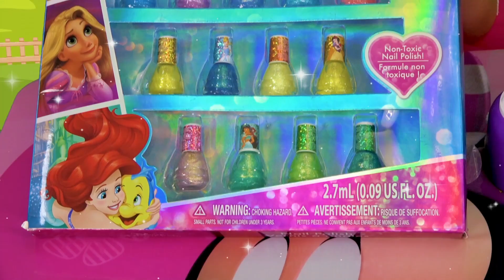ساشا وأصدقاؤها لديهم موعد ويريدون فستانًا جميلًا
جاءت ساشا لزيارة أختها الكبرى وتلعب دور الأميرات. ولكن لا يوجد سوى ثوب واحد جميل ، ولا يمكن للفتيات مشاركتهن فيما بينهم